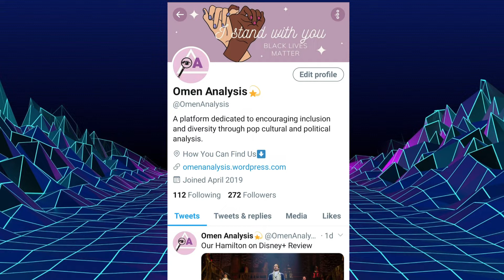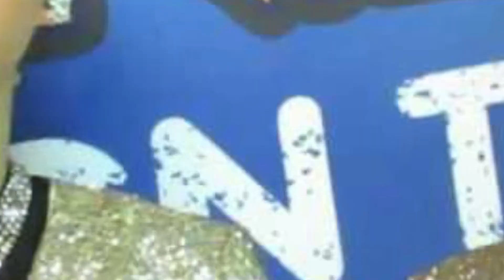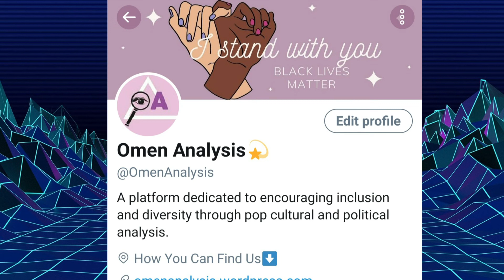The Story of Chloe X Halle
For this week's Omenology episode we decided to do the story of Chloe X Halle and how they became the viral pop stars we know them for today.